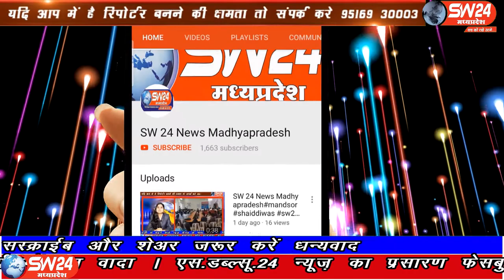SW 24 News Madhyapradesh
मोहनगढ़ तहसील के मेन बाजार में रहने वाले 65 वर्षीय डॉक्टर के. सी. जैन कोरोना पॉजिटिव पाए गए हैं मिली जानकारी के अनुसार मोहनगढ़ निवासी डॉक्टर के. सी. जैन को बुखार और सर्दी खासी की शिकायत थी। मोहनगढ़ से अबधेष शुक्ला की रिपोर्ट